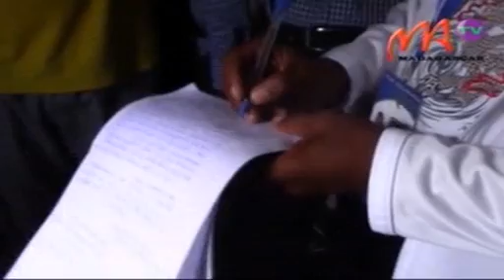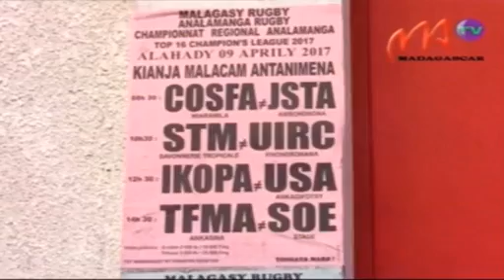01 malacam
Tsy nisy tonga niatrika ny andro faharoa ireo fileovana fa natahotra ny sazy avy amin'ny Malagasy Rugby.